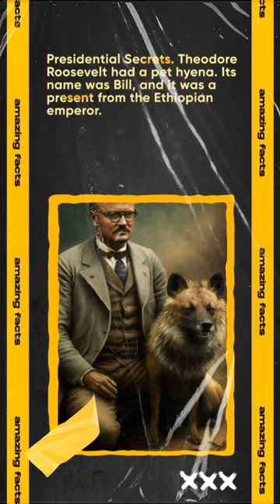Presidential Hyena Companion 🐾🦁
Theodore Roosevelt had a pet hyena. Its name was Bill, and it was a present from the Ethiopian emperor. Roosevelt was famous for his many pets, including a one-legged rooster, a badger, a pony, and a small bear.